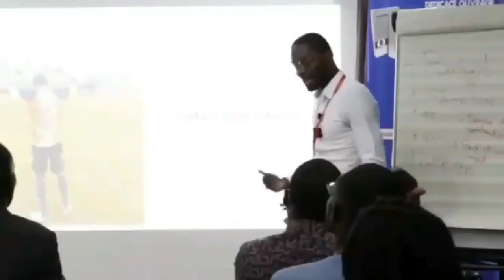comment rester motivé pour atteindre ses objectifs cette année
MINAKANOOOO